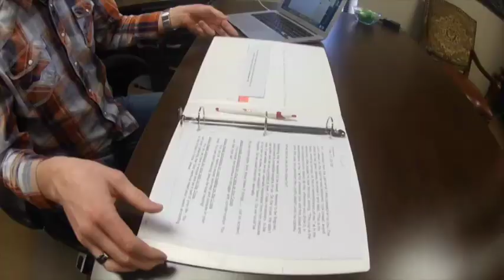In & Out Week 1(He Showed Up)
Pastor Mark 3/25/18